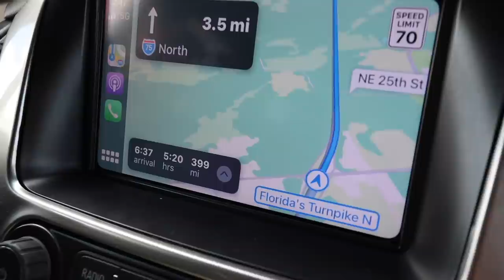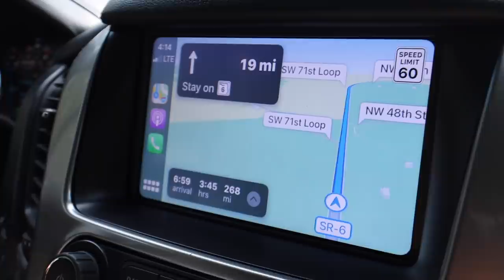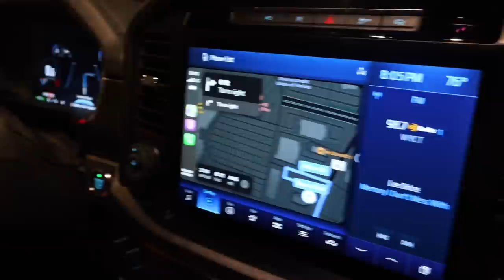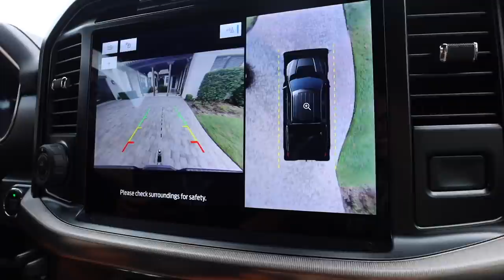last road trip and saying goodbye.. beginning of a new era!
It's the END of an era and the beginning of a new one. A working one. A tough one. An exciting one! The kids are happy and so are the parents. Khoa stop crying. Okay say goodbye to the Tahoe now. Okay now lets go get pho and cheer him up. Enjoy!

BAYTS podcast
Anchor

Keren: kerenswanson
Khoa: kuhwahh

SHOP THIS VLOG:
Keren's Vacuum Cleaner:
Khoa's Projector:
Brown backpack
OUR GEAR: